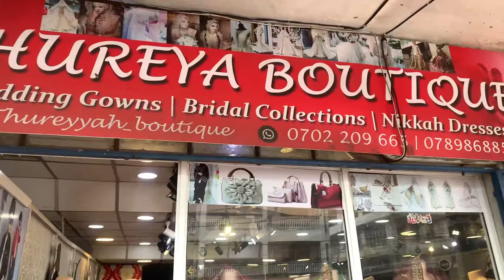Where to get nikkah and reception Wedding outfit in Mombasa kenya//swahili_wedding